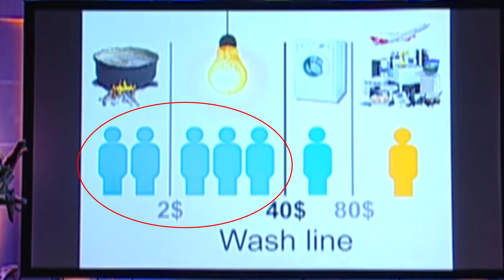0h52m59s09f Baroness Bryony Worthington Summarizes Hans Rosling's Magic Washing Machine - TR2016a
I think it would unleash a lot of human potential which isn't currently being fulfilled.

Baroness Bryony Worthington:
Standard of living does correlate quite well with access to energy.

Hans Rosling:
Throughout her life she had been heating water with firewood, and she had hand washed laundry for 7 children. And now, she was going to watch electricity do that work.

Baroness Bryony Worthington:
There's a great talk on TED by Hans Rosling, how women in the 50s, when they started to have washing machines, became suddenly hugely more productive.

Hans Rosling:
To my grandmother, the washing machine was a miracle.

Washing clothes is a really unproductive task. It's just repetitive, you have to keep doing it.

You're not creating anything that's sustaining anyone really, it's just time wasted.

So 2 billion have access to washing machines. And the remaining 5 billion, how do they wash?

How do most of the women in the world wash? They wash like this. By hand.

It's a time consuming labor, hours every week. And sometimes they also have to bring water from far away.

And they want the washing machine!

And there's nothing different in their wish than from my grandmother 2 generations ago in Sweden, water from the stream, heating with firewood, washing like that.

They want the washing machine in exactly the same way.

But when I lecture environmentally concerned students they tell me, no, not everybody in the world can have cars and washing machines.

How many of you don't use a car, and some of them proudly raise their hand and say- I don't use a car.

And then I put the really tough question-

How many of you hand wash your jeans and your bedsheets? And no one raised their hand.

Soon as you could get a machine to do that for you that time became time for the family and he said that's when he sat down with his mom and started to learn to read with her.

And that would happen multiplied over all these women suddenly have much more capacity for being more nurturing, being more productive.

It's a great empowerer to have energy and to do things for us that are just routine, route tasks.